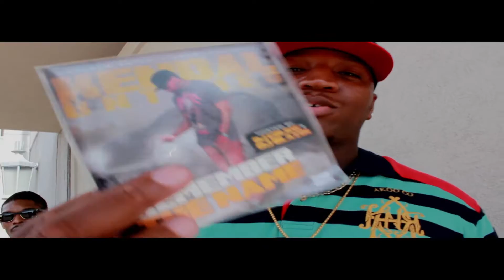Kendal Untamed - Untamed Freestyle ( Dir By. Zo Early FilmZ)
Video Director Info:
Fulltimemail@gmail